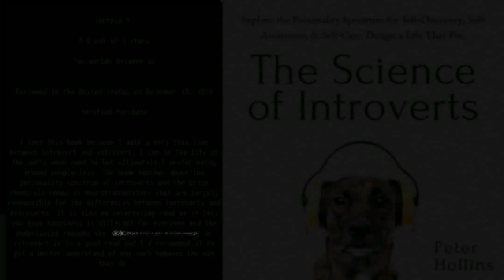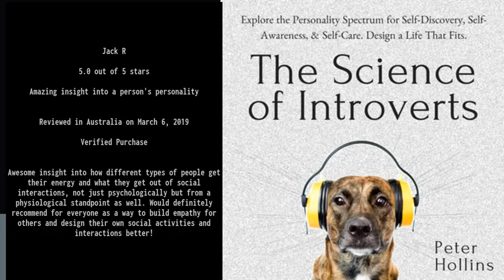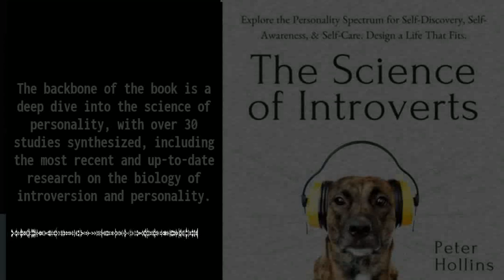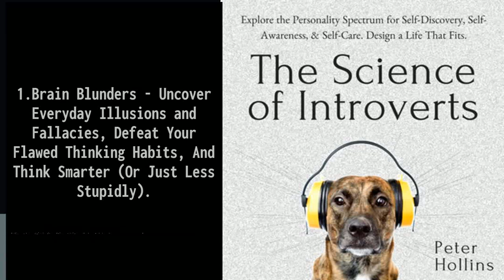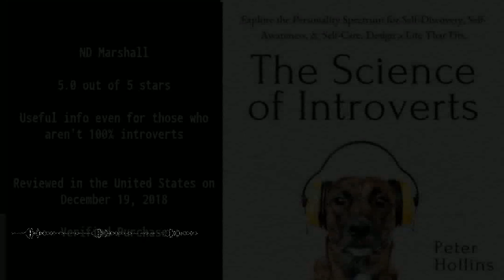The Personality Spectrum AudioChapter from The Science of Introverts AudioBook by Peter Hollins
The Science of Introverts: Explore the Personality Spectrum for Self-Discovery, Self-Awareness, & Self-Care. Design a Life That Fits.  By Peter Hollins

00:11:04 The Extrovert Ideal.
00:23:45 What Lies Between
00:33:51 Introvert or Highly Sensitive?

 Discover the hidden causes behind your behaviors and habits. Stop trying to impersonate someone you’re not.

We use the terms introvert and extrovert constantly. We use them to label ourselves and everyone we know. But what do they really mean? How much of so-called common knowledge is misconceptions and stereotypes?

The Science of Introverts will uncover everything you never knew about yourself and others, and will teach you how to take advantage of who you are and capitalize on your unique strengths.

Feel comfortable and confident in your own skin.

Think of The Science of Introverts as the most actionable textbook you’ve ever come across. It is filled with breakthrough and fascinating studies regarding introversion, extroversion, and personality in general -- and the lessons we can take and use to enrich our lives and feel more comfortable in our unique identities. You will begin a journey of self-discovery and find practical knowledge about yourself.

The backbone of the book is a deep dive into the science of personality, with over 30 studies synthesized, including the most recent and up-to-date research on the biology of introversion and personality.

Learn self-care and how to strategically manage your social capacity.

Peter Hollins has studied psychology and peak human performance for over a dozen years and is a bestselling author. He has worked with dozens of individuals to unlock their potential and path towards success. His writing draws on his academic, coaching, and research experience. He’s also a massive introvert – this book is written for introverts by an introvert.

Stop feeling pressure or obligated to be someone you’re not .

•An analysis of the major personality types and the difference in habits and behaviors they create. Also covers the concept of the HSP.

•The scientific basis for introversion and extroversion - and how they affect you.

•How to change your personality to be happier. Yes, really.

•An action guide for introverts to succeed socially even when they want isolation.

•Countless scientific discoveries about how introverts see the world and function differently.

Find solitude in our loud world without becoming a social hermit.

When you can understand what is pulling you in different directions, you can take charge and design a life that suits your needs, whims, and desires. This goes beyond social situations and into every aspect of your life. Knowing yourself is the key to moving towards a life you want.

This is the second book in the “Understand Your Brain Better” series as listed below:

1.Brain Blunders: Uncover Everyday Illusions and Fallacies, Defeat Your Flawed Thinking Habits, And Think Smarter (Or Just Less Stupidly)

2.The Science of Introverts: Explore the Personality Spectrum for Self-Discovery, Self-Awareness, & Self-Care. Design a Life That Fits.

3.Psychological Triggers: Human Nature, Irrationality, and Why We Do What We Do. The Hidden Influences Behind Our Actions, Thoughts, and Behaviors.

4.Think Like Einstein: Think Smarter, Creatively Solve Problems, and Sharpen Your Judgment. How to Develop a Logical Approach to Life and Ask the Right Questions

5.The Science of Breaking Out of Your Comfort Zone: How to Live Fearlessly, Seize Opportunity, and Make Each Day Memorable